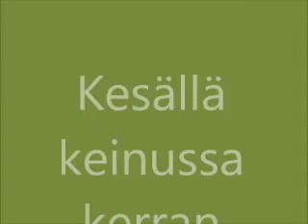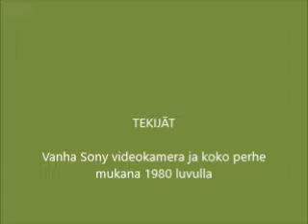Kesällä keinussa kerran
Kesä perheen kanssa yhdessä, hienoa